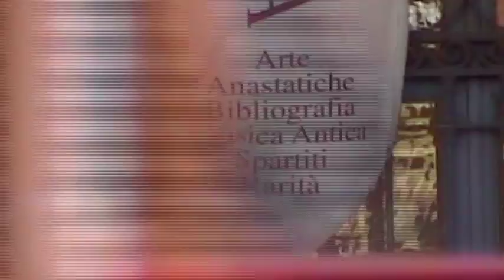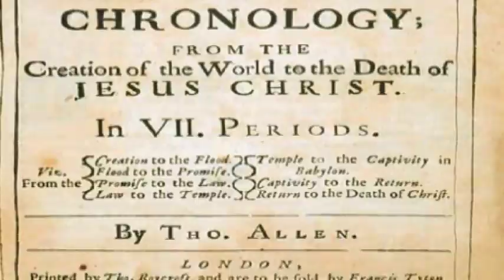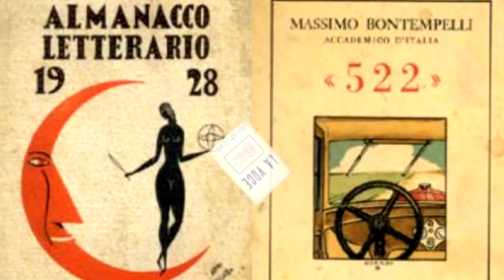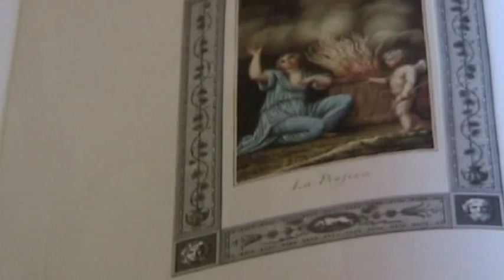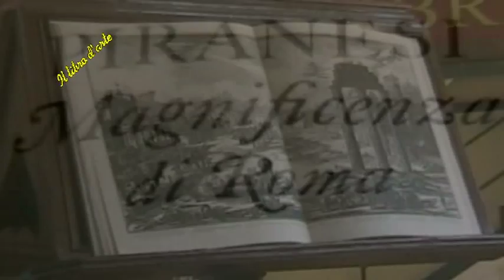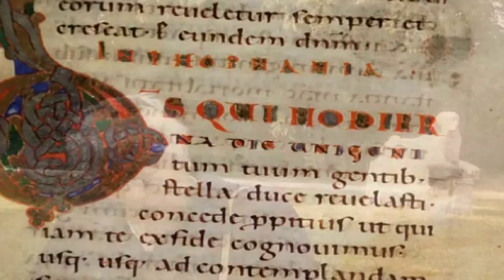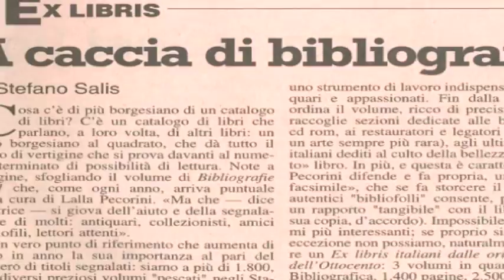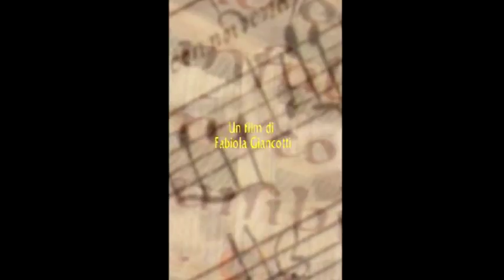Il romanzo di Lalla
Il romanzo di Lalla Pecorini (versione integrale)
Un film di Fabiola Giancotti (Milano, luglio 2004, 34')